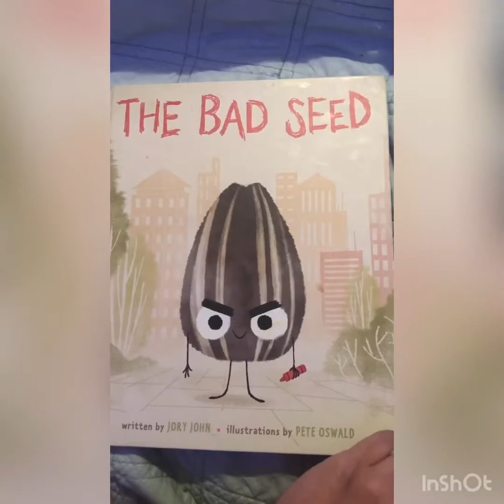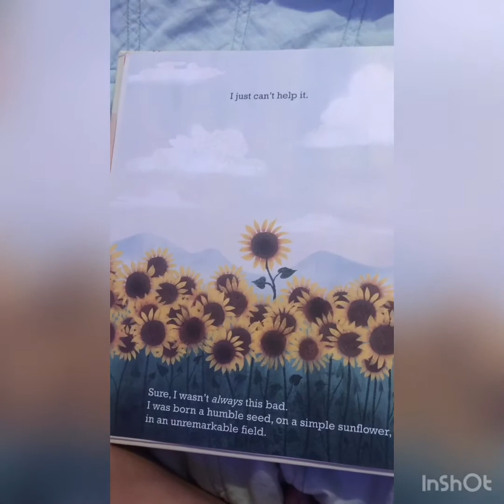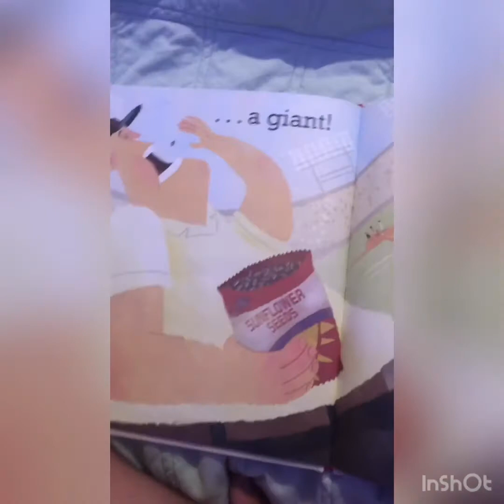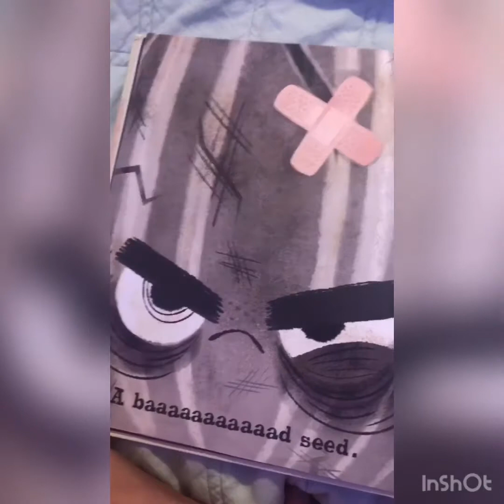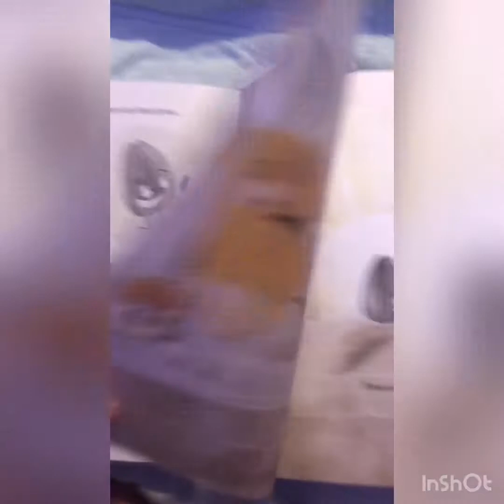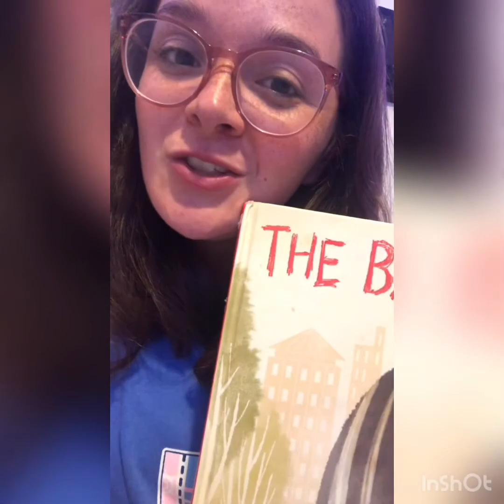The bad seed